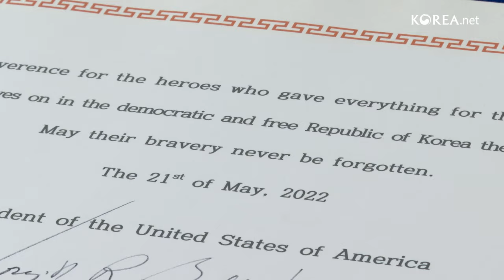U.S. President Joe Biden visits Seoul National Cemetery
KOCIS(Korean Culture and Information Service)

Director : Jeon Han
Director of Photography, Editor : Kim sun joo

All videos on Korea.net's official YouTube channel produced by the Republic of Korea are available only for publication by news organizations and/or for public purposes with proper attribution to the correct source (directors of photography and organizations mentioned above).

Any distortion to the original meaning of a video for provision to a third party through posting and resale, partial reproduction, falsification or use of the video with other images is strictly prohibited without the express written permission of the government of the Republic of Korea.  Thank you.

유튜브 채널 ‘koreanet’에 게재되는 대한민국정부 영상은 올바른 저작권 이름 (촬영자 / 상기 명기된 기관)으로 표기한 이후 보도 혹은 공익목적으로 사용하실 수 있습니다.

의미를 왜곡하는 맥락에서 영상을 게시하고 재판매, 부분 복제, 변조 또는 다른 이미지에 통합하는 것과 같은 영상의 모든 수정, 자료를 제3자에게 제공하는 것은 대한민국정부(운영자/저작권자)의 명시적인 허가 없이 금지됩니다.

Biden US_President 바이든대통령 U.S.